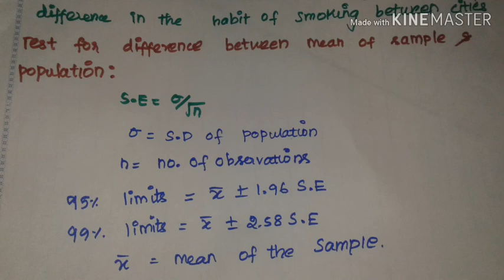Testing of hypothesis 3